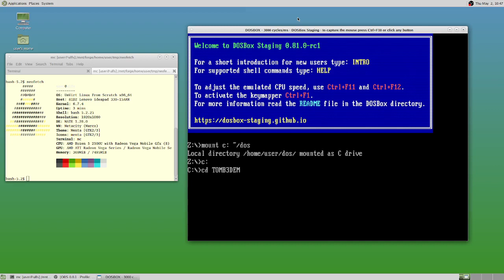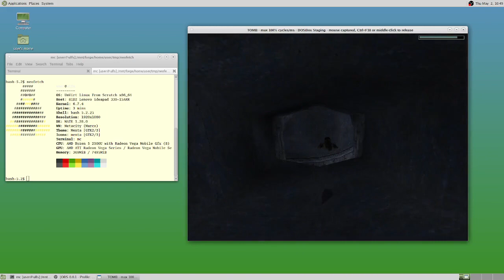Voodoo 3dfx acceleration in DOSBOX-staging ULFS package Live Demo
This video shows a DOSBOX-staging Voodoo 3dfx acceleration experience.
Due to OpenGlide package it's possible to improve graphics in retro games.
As sample Tomb Raider demo (3dfx version)  was used.